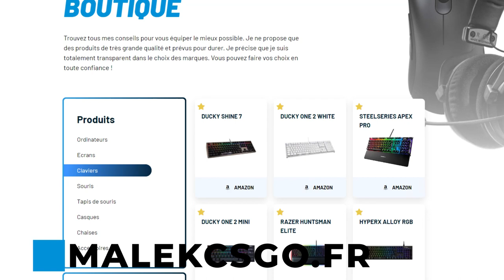😭RPK KICK DE VITALITY, FIN DE CARRIERE POUR LE TANK.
rpk kick de vitality, ca sonne la fin de carriere pour le tank.